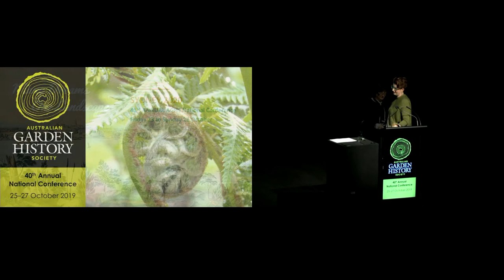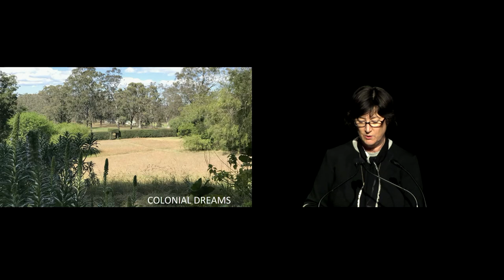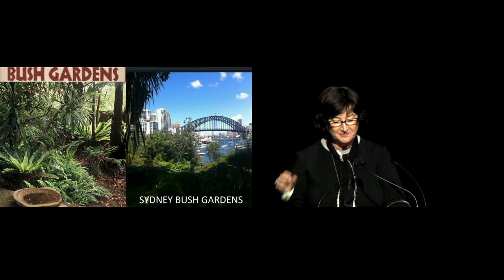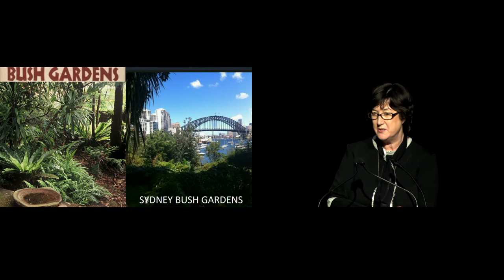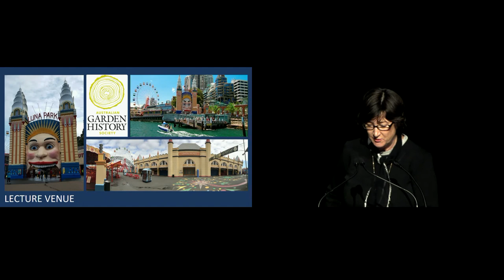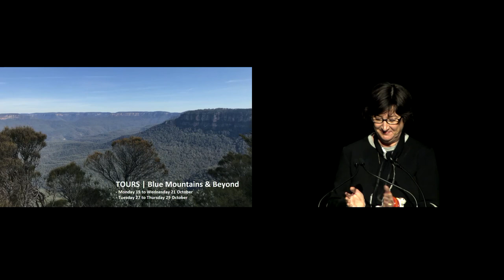18 SYD 2020